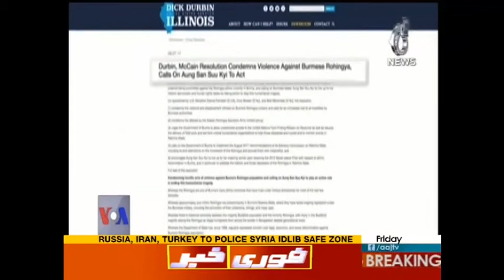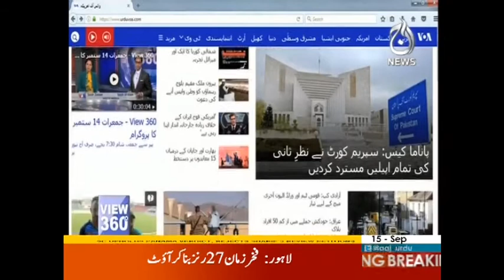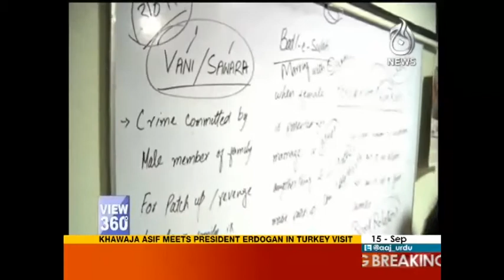View 360 - 15 September 2017 | Aaj News